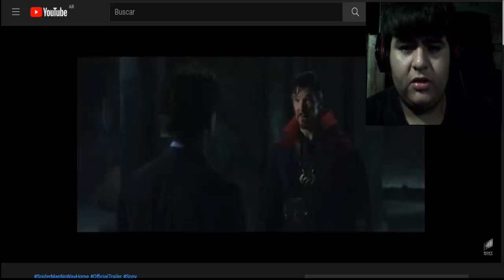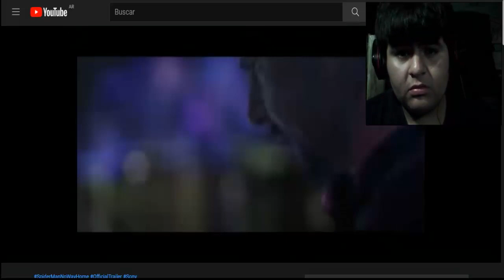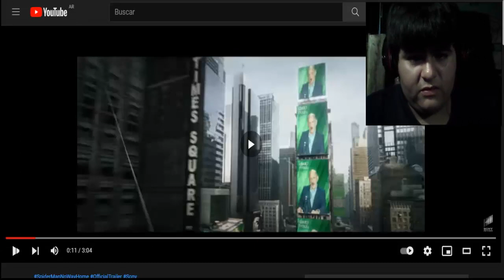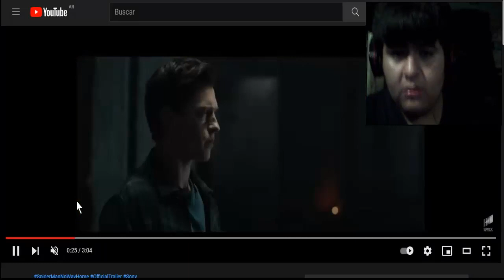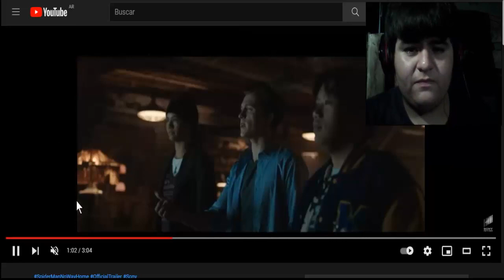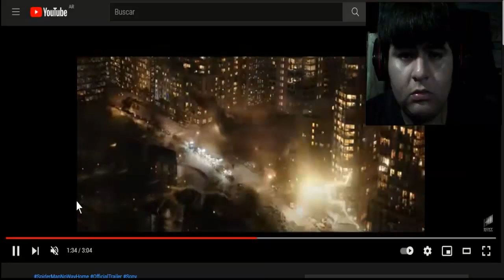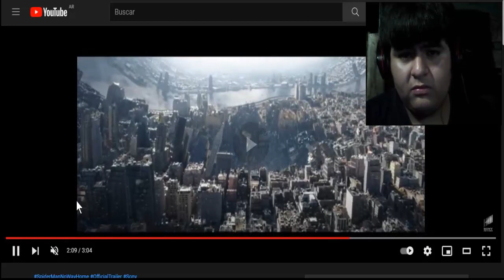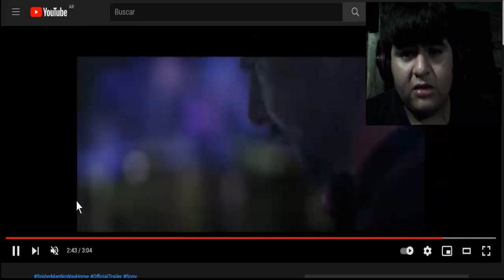SPIDER-MAN NO WAY HOME TRAILER 2 OFICIAL VIDEO REACCIÓ Y ANALISIS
Tú no eres Peter Parker
hola Peter